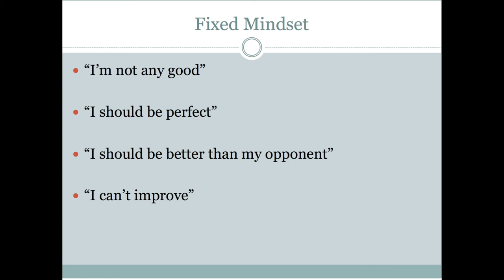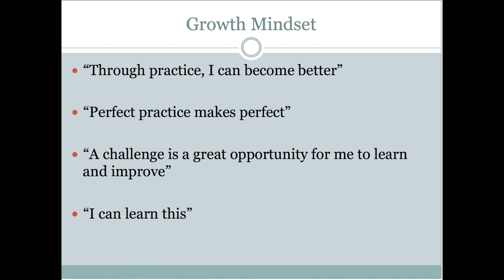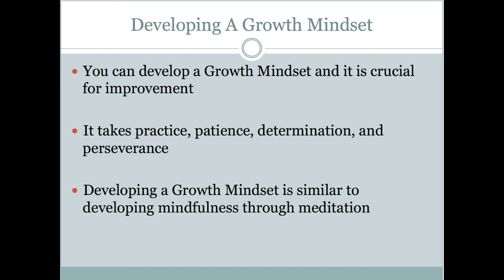Fixed vs Growth Mindset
Hey everyone! This is Zac from League Goals. I made a short video talking about the difference between a fixed mindset and a growth mindset and how it applies to improve in League of Legends.

Notes:

You can check out League Goals at lolgoals.com